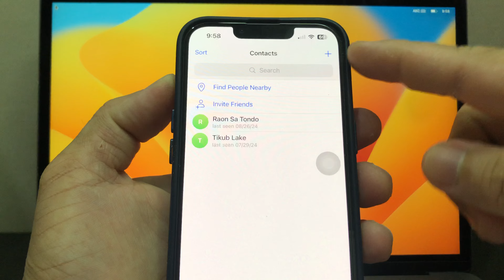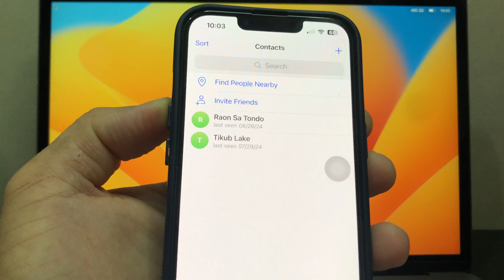How to Add New Contact on Telegram